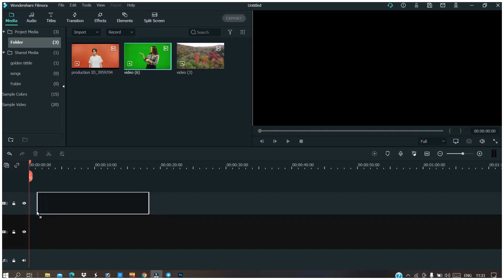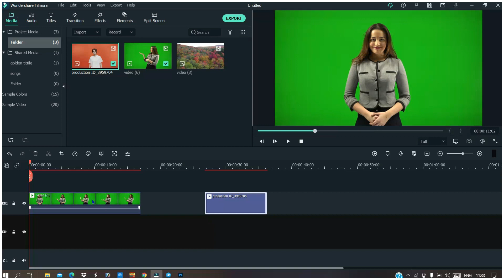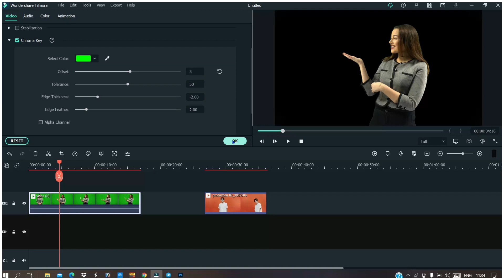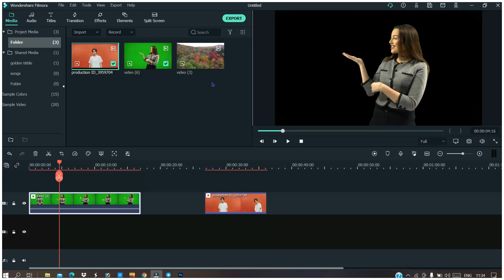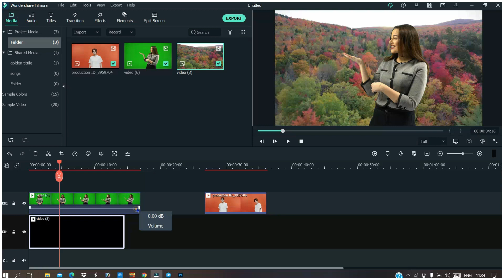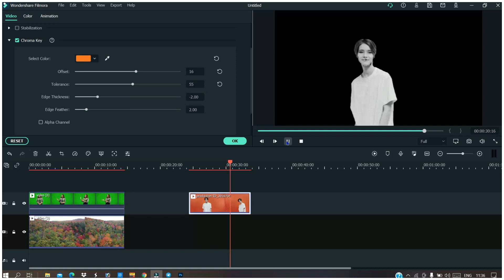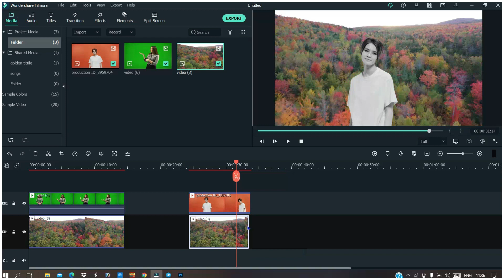HOW TO CHANGE BACKGROUND IN FILMORA IN TELUGU | HOW TO REMOVE VIDEO BACKGROUND IN FILMORA X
VIDEO BACKGROUND CHANGING IN FILMORA X